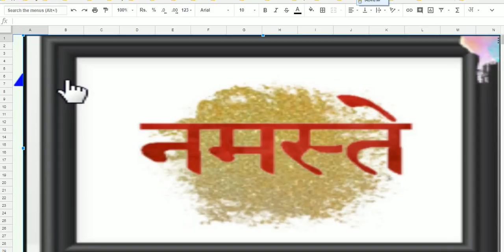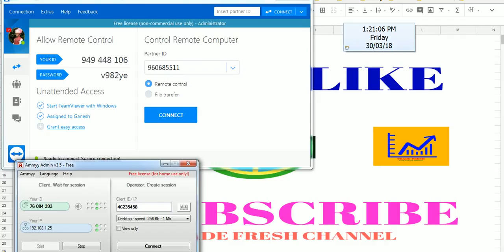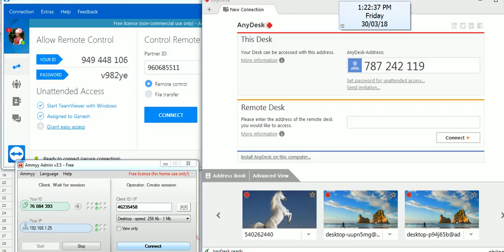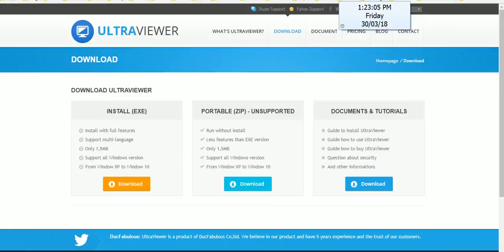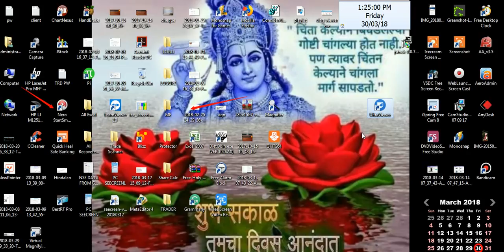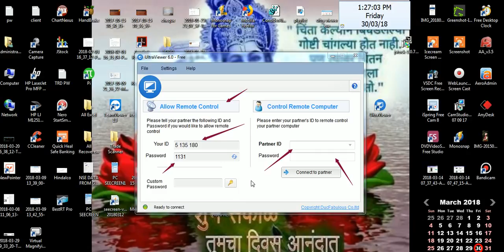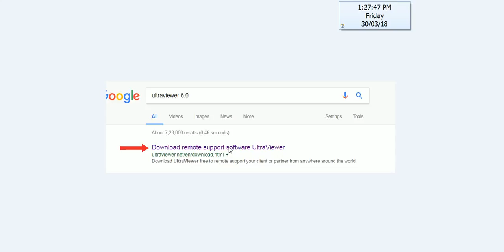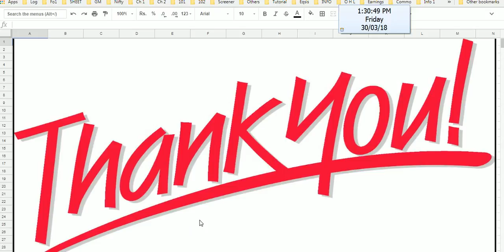SEE MY PC || ULTRA VIEWER 6.0 || देखिये किसीका भी P C आसानी से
TRADE FRESH IS AN EDUCATIONAL CHANNEL
THIS IS NOT ANY RECOMMENDATION